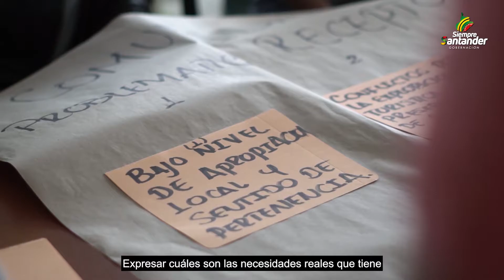SantanderParaElMundo. 🌍 | Gobernación de Santander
📍Con el apoyo de la comunidad estamos consolidando la política pública de turismo, una estrategia que nos permitirá exponer a Santander.

Descubre la experiencia de Elsa Archila Ozuna, directora de la @CCBucaramanga seccional El Socorro. ⤵️